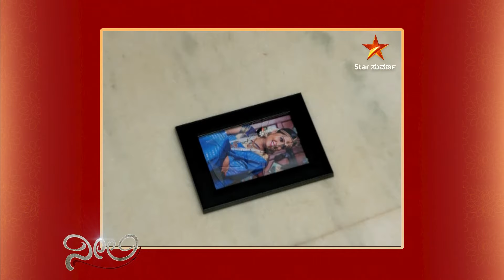Neeli | Episode 15 | Star Suvarna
ತನ್ನ ಲಾಭಕ್ಕೆ ಎಲ್ಲರಲ್ಲೂ ವೈಮನಸ್ಸು ಉಂಟು ಮಾಡುತ್ತಿದ್ದಾಳೆ ರೇಖಾ.

ತಪ್ಪದೇ ವೀಕ್ಷಿಸಿ "ನೀಲಿ" ಪ್ರತಿದಿನ ನಿಮ್ಮ ಸ್ಟಾರ್ ಸುವರ್ಣ ಯೂಟ್ಯೂಬ್ ಚಾನೆಲ್ ನಲ್ಲಿ.